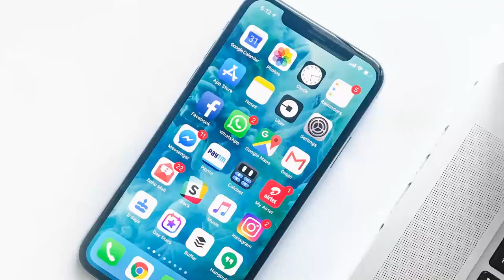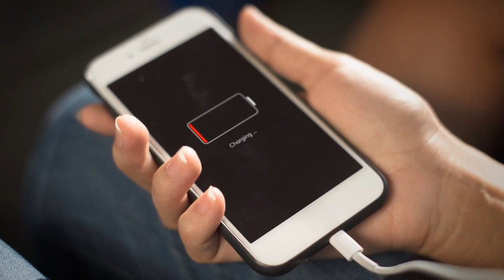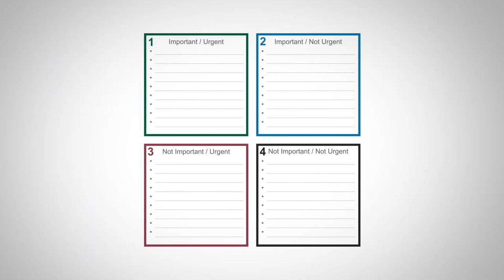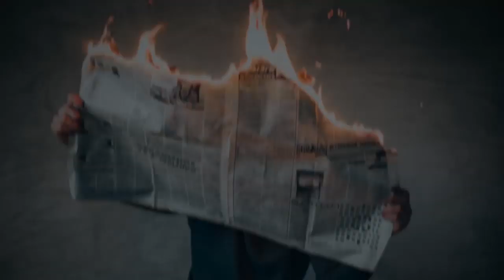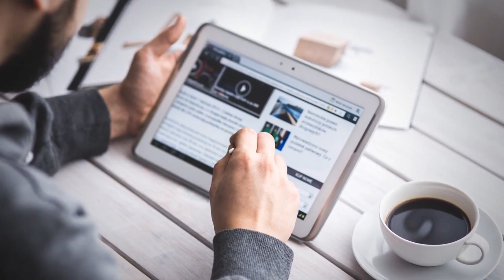10 Источников Снижения Вашей Работоспособности RMRS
10 Источников Снижения Вашей Работоспособности | RMRS

Сегодня мы поговорим о 10 факторах, которые снижают вашу работоспособность. Они уничтожают продуктивность и лишают вас достижения своих целей.

Если у вас много планов на год, месяц, неделю, день, но вы постоянно ощущаете, что что-то идет не так – обратите внимание на сегодняшние рекомендации и ваша работоспособность взлетит до небес!